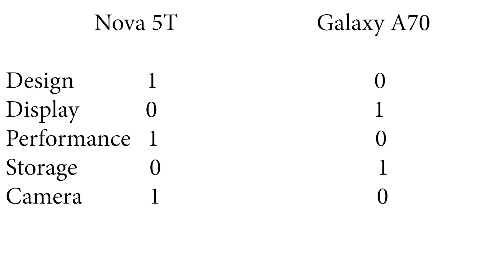شو أشتري galaxy a70 أو huawei nova 5t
هاتفين قريببن سعريا لدرجة ما
ولكن في فرق جيد في المواصفات
سأحاول في هذا الفيديو توضيح الفروقات حتي تستطيع أت تقرر شو تشتري